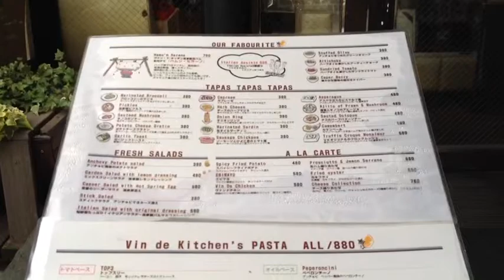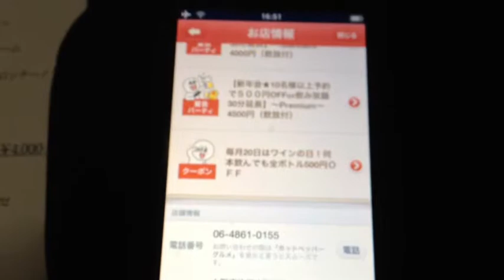Life Style Dining ヴァン・ド・キッチン江坂店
地下鉄江坂駅から徒歩1分
ランチ750円 デザート ドリンク付
美味しかったぁ♪